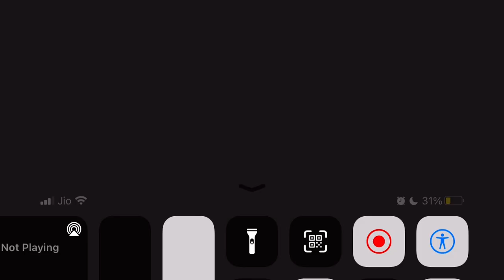FATAL TWISTED TOWER BATTLE 164 & 165 USING GOLD!!